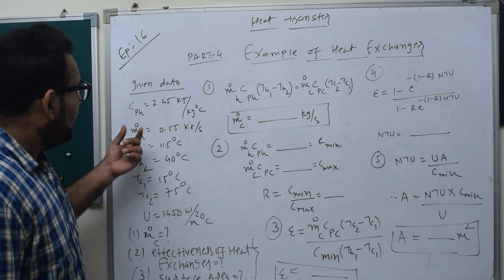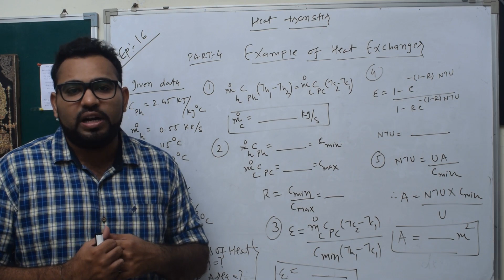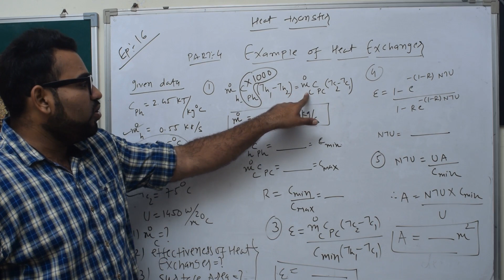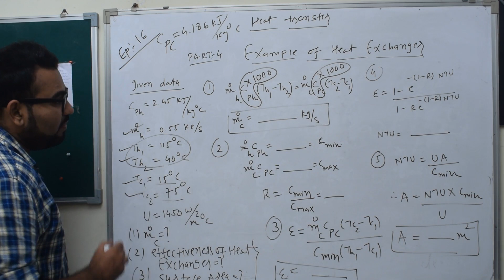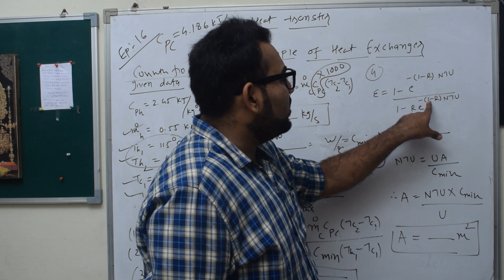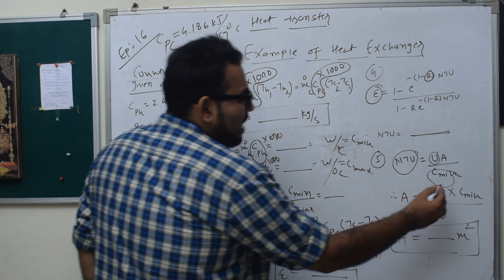HT-EPISODE-16-PART-4-EXAMPLE OF HEAT EXCHANGER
DONATE TO KATRTIK SIR 200 RS AS SUBJECT FEES VIA GPAY/PHONEPAY/ PAYTM ON 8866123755,  IF PROFESSOR KARTIK VIDEOS HELP YOU EVEN A 1 PERCENT IN YOUR STUDY OR EXAM. YOUR PAYMENT WILL HELP KARTIK SIR IN REACHING A THOUSAND OF STUDENTS JUST LIKE YOU. THAT'S ALL I WANT FROM YOU AS A GURU DAKSHINA.